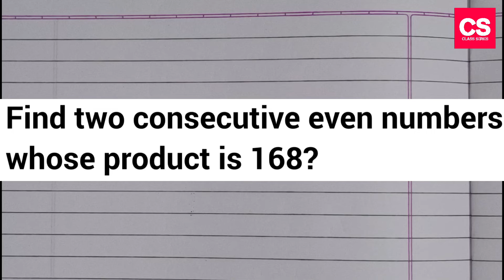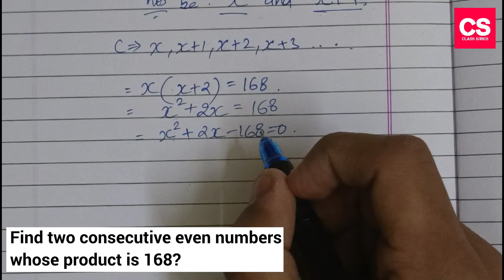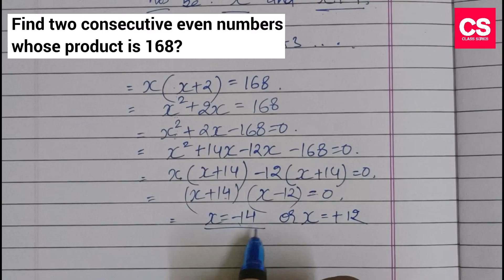Find Two Consecutive Even Natural Numbers Whose Product Is 168?-Class Series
This Video Is About Find Two Consecutive Even Natural Numbers Whose Product Is 168?

Find Two Consecutive Even Natural Numbers Whose Product Is 168?
Find Two Consecutive Even Natural Numbers Whose Product Is One Hundered Sixty Eight?
Find Two Consecutive Even Natural Numbers Whose Product Is One Sixty Eight?
Find Two Consecutive Even Natural
Numbers Whose
Product Is 168?
Find Two Consecutive
Even Natural Numbers
Whose Product Is 168?
find two consecutive even natural numbers whose product is
find two consecutive
even natural numbers
whose product
find 2 consecutive
even numbers
two consecutive even numbers
natural numbers
find two consecutive
168
find two consecutive
 natural numbers whose
Numbers Whose
Product Is 168?
Find Two Consecutive
Even Natural Numbers
find two consecutive
even natural numbers
whose product
find 2 consecutive
even numbers
natural numbers
find two consecutive
168
find two consecutive
 natural numbers whose
Numbers Whose
Product Is 168?
Find Two Consecutive
Even Natural Numbers
Video Language : Hindi (Simple Hindi).

Camera: Vivo V11 Smartphone Camera.
Editor   : Power Director
Mic       : Boya Professional BYM1 Microphone.
Tripod : Model 3110 Portable Tripod.
Extra Apps We Use : Logo Plus, YouTube Studio, Video Compressor.